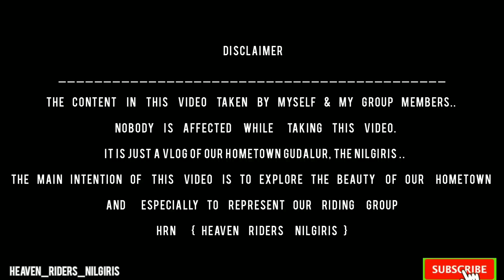HRN 1ST MEETUP | HEAVEN RIDER | HEAVEN RIDERS NILGIRIS | GUDALUR | HELMET AWARENESS RIDE | MALAYALAM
Heaven Riders Nilgiris Is One Of the Most Famous Riding Team In South India Level .. We Are Great Explores From Nilgiris & Kerala

The Content in this video taken By myself & My Group Members..  Nobody is affected while taking this video. it is just a vlog of our Hometown Gudalur, The Nilgiris ..The main intention of This  video is to Explore the Beauty of our Hometown And Especially to  represent our Riding  Group  {{ HEAVEN RIDERS NILGIRIS }}  HRN